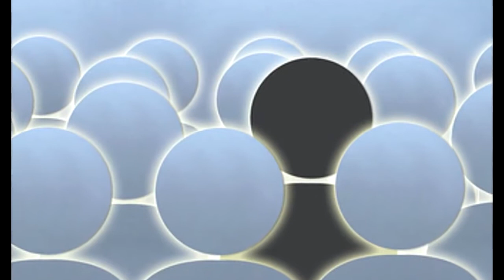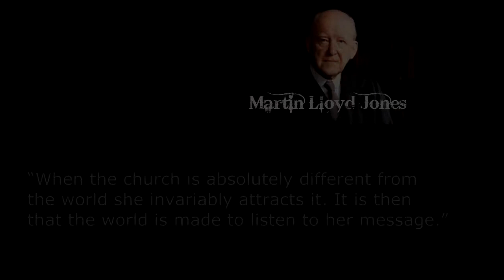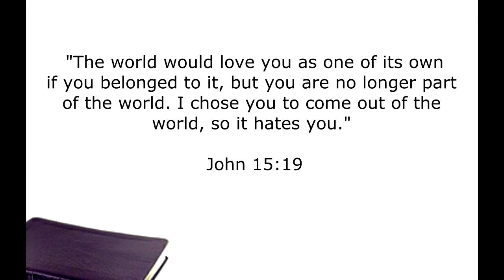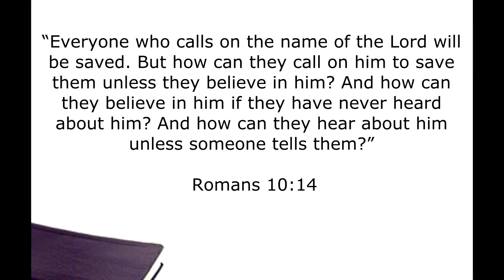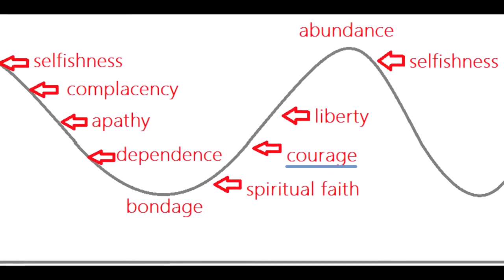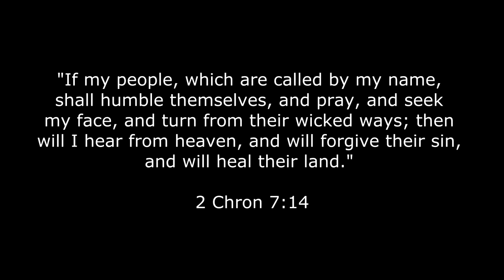Stay Free Part 12 Revival or Riots